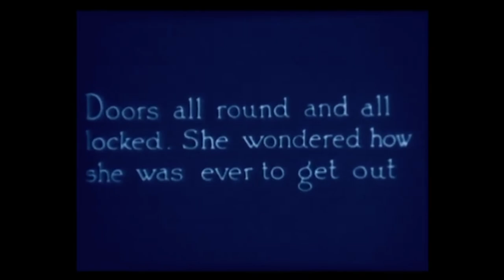Ghoul - Down The Rabbit Hole [Trip Hop Downtempo]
How I’ll get home, I don’t know
I’m ever so lost, and yet further down I go
All the way down that rabbit hole

VILL4IN